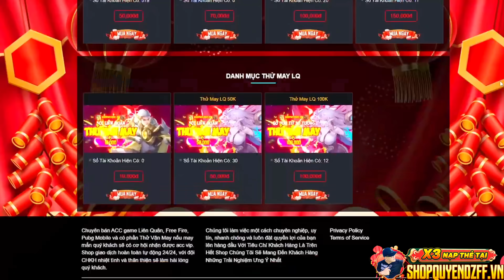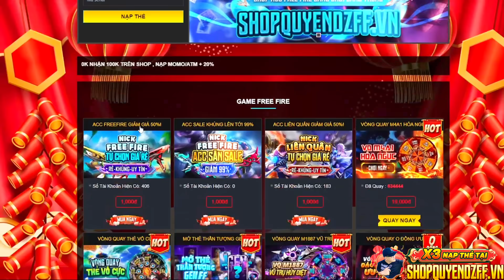[FREE FIRE] Sử Dụng 2 Khẩu Súng Mạnh Nhất " Famas-III Và M1014-III " Bắn Nát Rank Sinh Tồn